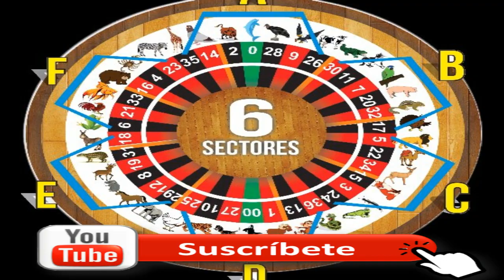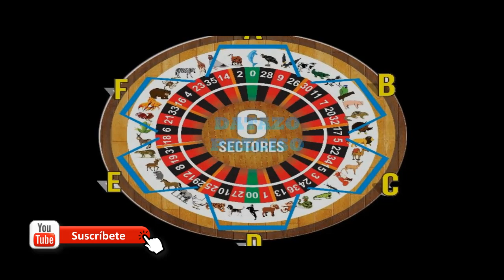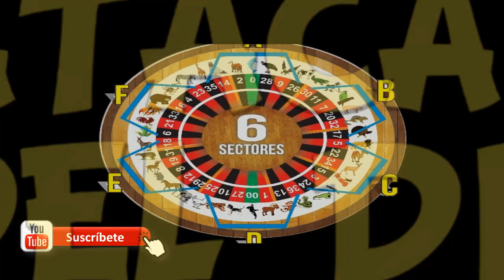ANIMALITOS DEL JUEVES 04/4/2019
DATOS LOTTO Y GRANJITA
DATAZO IMPERDIBLE
SUPER VIDA PARA HOY HAY DINEROOOO MI GENTEEE
RECUERDA SUSCRBIRTE A  NUESTRO CANAL